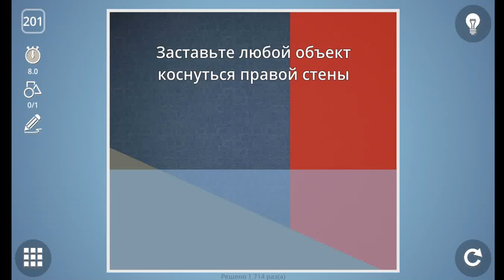Brain It On LeveL 201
LeveL 201